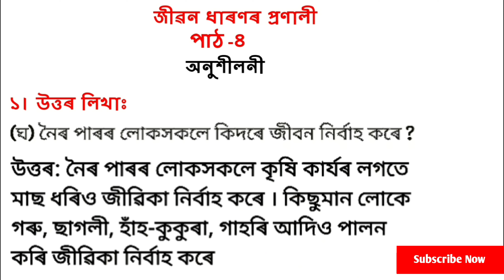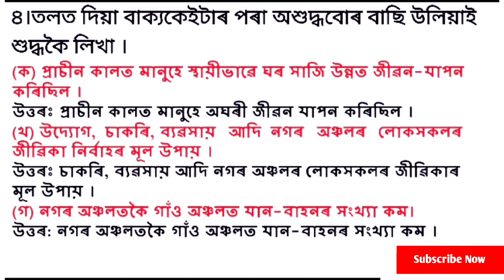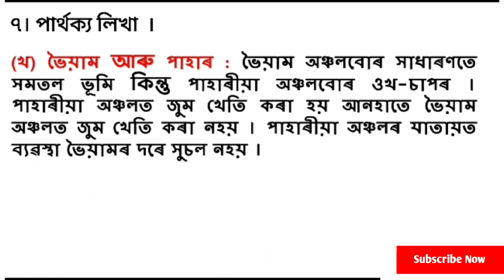Class 5 EVS Question Answer জীৱন ধাৰণৰ প্ৰণালী || Jibon dharonor Pronali Class 5 EVS question Answer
In this video, we are discussing about Class 5 EVS book lessons 4 জীৱন ধাৰণৰ প্ৰণালী ,Jibon dharonor Pronali question Answer Assamese medium . This video is helpful for teacher, students and parents.

Join us

Query solve :
Class 5 EVS book lessons 4 question Answer
জীৱন ধাৰণৰ প্ৰণালী Class 5 EVS question Answer
Jibon dharonor Pronali Evs question answer পঞ্চম শ্ৰেণী
Class 5 Evs Lesson 4 Question Answer